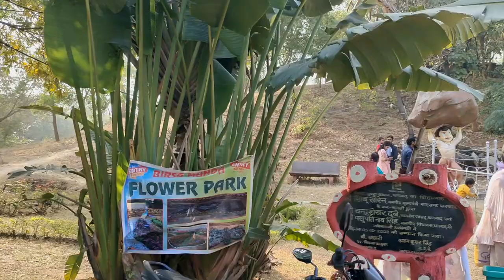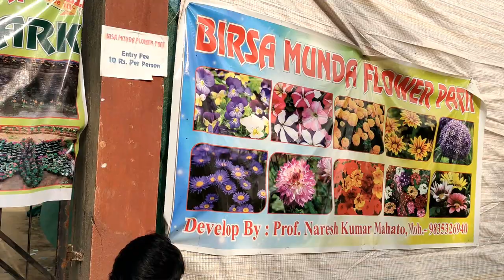dhanbad birsa munda park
Hello Guys My name is siddharth keshri aur mera channel ka name siddharth keshri vlogs hai.Is channel pe aapko achhe achhe vlogs dekhne ko milege

Guys is vlog mai maine aaplogo ko birsa munda park ghumaya hai jo ki dhanbad mai situated hai aur iske bare mai full information is vlog mai diya hai like aap yaha kaise ja sakte ho. kya kya activities kar sakte ho etc.